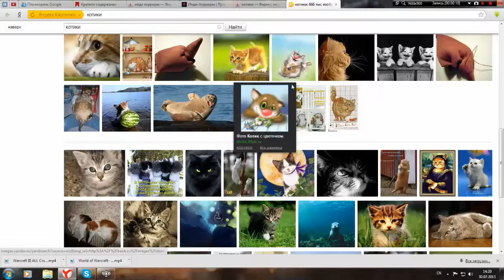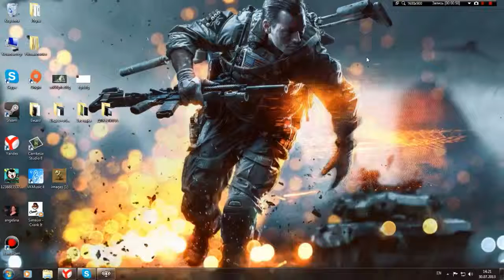TehRussian играет в Baby blues.Время кирпичей!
Давно меня так не накрывало страхом. Нуууу очень страшная игра!